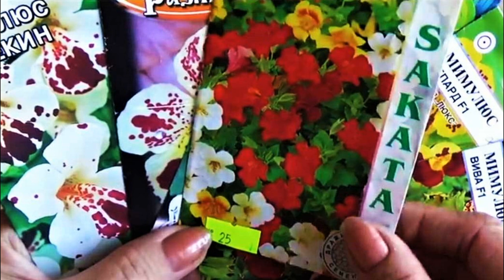Редкий цветок с необыкновенной яркой окраской и долгим цветением!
Необычные редкие цветы для сада и дома!
Если вы хотите украсить свой цветник или домашний интерьер необычными на вид и яркими цветами, посадите Мимулюс/Mímulus. Это неприхотливое растение способно цвести вплоть до самых осенних морозов.
Мимулюс несложный в уходе. Его очаровательные яркие цветы всегда притягивают к себе взгляды. Они имеют яркую окраску и характерный рисунок в виде темных пятен.
Такой цветок с легкостью подымет ваше настроение даже в пасмурную погоду.
Мимулюс - это травянистое растение, которое начинает цвести уже весной и продолжает радовать цветами даже в осеннее время. По окончанию первой волны цветения кустики необходимо подстричь и подкормить комплексными минеральными удобрениями. После чего мимулюс выпустит молодые побеги с соцветиями и станет повторно и даже намного обильней цвести.
Эти очаровательные цветы красиво смотрятся не только в цветнике, но и в подвесных кашпо, высоких вазонах, высаженными на подпорных стенках и альпийских горках.
Мимулюс -  пока еще редкое растение для садов средней полосы, но с каждым годом он все больше набирает популярность среди садоводов.
Его полюбили не только за внешний вид, но и за холодостойкость. Мимулюс спокойно переносит даже осенние заморозки до минус 3 градусов. Однако, при выращивании этой культуры в садах средней полосы, следует знать, что мимулюс в открытом грунте не перезимует. Его кустики осенью коротко обрезают, выкапывают, пересаживают в горшки и заносят в дом.